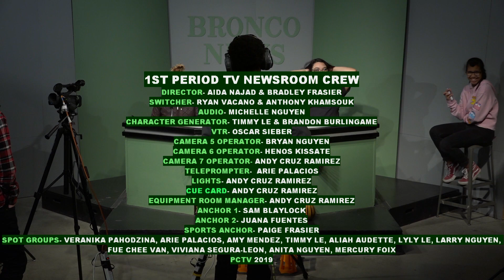PCTV Bronco News 11.8.2019